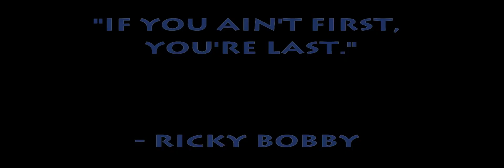PokerRun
Annual "River Rally Poker Run" boat race on the St. John's River in Jacksonville, Florida.